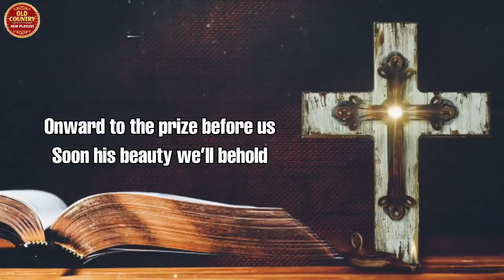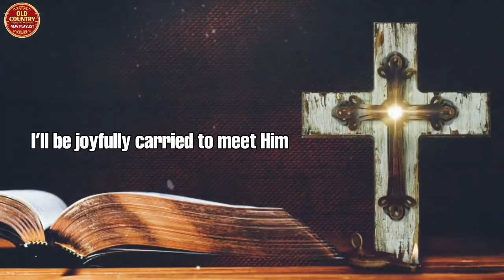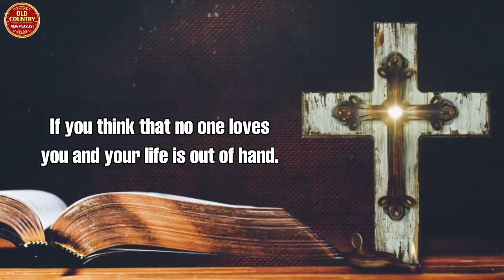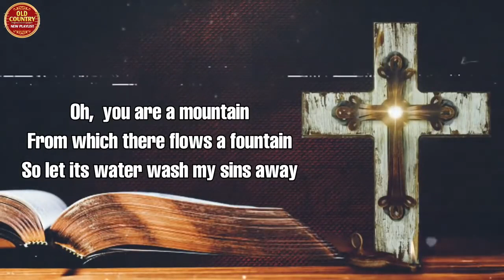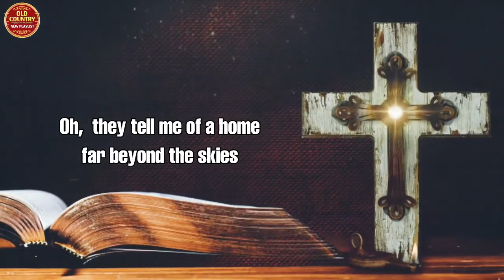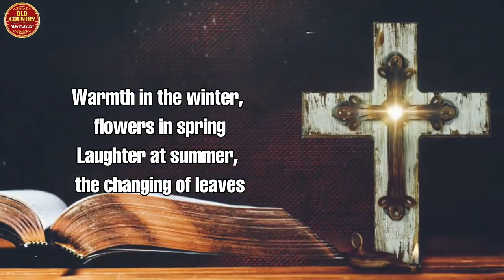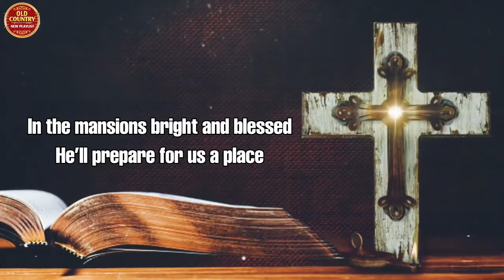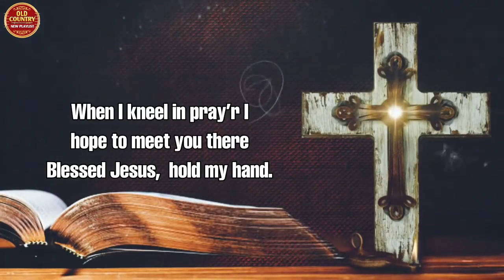Greatest Old Country Gospel Songs 2021 With Lyrics - Top Christian Country Gospel Hymns Playlist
[00:00:00] -  When We All Get To Heaven - Alan Jackson
[00:01:43] -  Standing On The Promises Of God (Live)-Alan Jackson
[00:03:06] -  In The Garden- Alan Jackson
[00:05:49] -  In Christ Alone
[00:08:47] -  The Great Speckled Bird - Wanda Jackson - 1966.
[00:11:41] -  When We All Get To Heaven - Alan Jackson
[00:13:24] -  Amazing Grace - DOLLY PARTON
[00:17:06] -  Coat of Many Colors
[00:20:18] -  I know a man who can
[00:26:41] -  He's Alive - Dolly Parton
[00:31:05] -  The Seeker
[00:33:37] -  Tis So Sweet To Trust In Jesus (Live)-Alan Jackson
[00:35:17] -  Vince Gill and Patty Loveless Perform 'Go Rest High On That Mountain' at George Jones' Funeral
[00:40:51] -  Are You Washed In The Blood - Alan Jackson
[00:44:28] -  Uncloudy Day
[00:48:16] -  The Shelter of Your Eyes
[00:50:42] -  Are You Washed in the Blood
[00:54:14] -  I HAVE BEEN BLESSED LYRICS
[01:00:17] -  Coat of Many Colors
[01:03:20] -  In The Sweet By And By - Southern Gospel Revival
[01:06:00] -  Owen Mac If Jesus Comes Tomorrow
[01:09:43] -  Jesus Hold My Hand, An Old Gospel favorite hymn by Bird Youmans